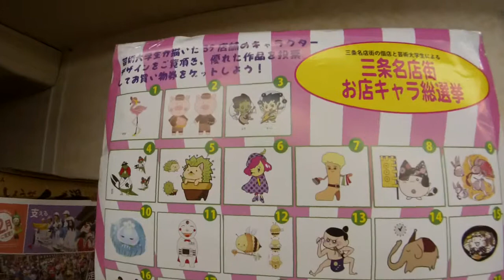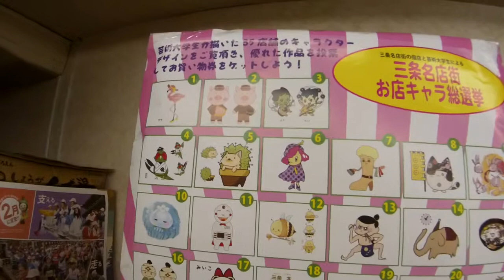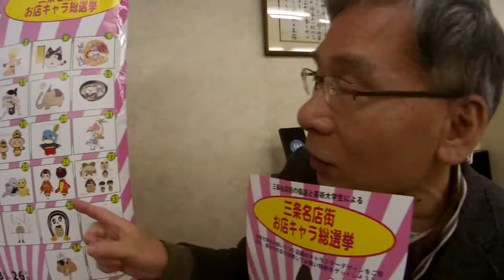【動画・三条名店街】「三条名店街お店キャラ総選挙に投票してお買い物券をゲットしよう！！」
お話）　古川翠香園　古川博行さん
京都の芸術大学生が三条名店街の３５店舗のキャラクターをデザインしてくださいました。
皆さんも、お気に入りのキャラクターを１つ投票してくださいね！
投票期間は１月１８日～２６日　　お買い物券をゲットしてね！！